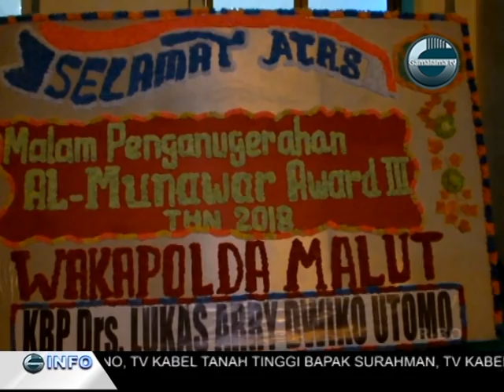BTM AL MUNAWWAR GELAR AL MUNAWWAR EDUKASI AWARD III 2018